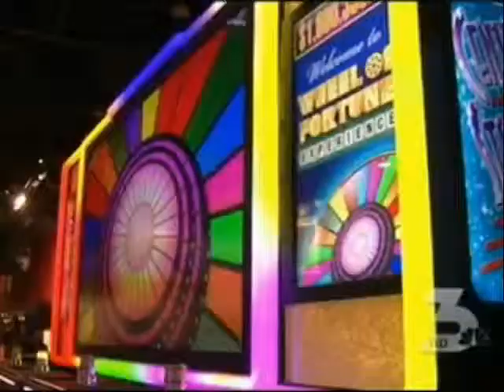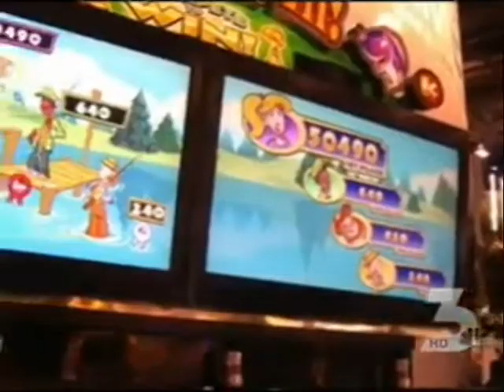JCM in the News: 2009 Nov 16 - JCM and G2E 2009 (NBC 11pm)